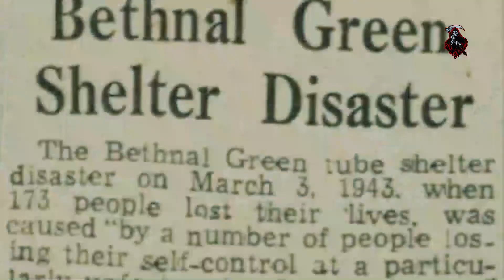Ghost - London Underground Bethnal Green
DAILY HORROR - Ghost - London Underground Bethnal Green

As if you didn’t have enough reasons to dread the morning commute… London’s haunted underground stations will have you quaking in your boots.

I bet you to watch the video until the end👽

If you want to get to know us more...

DAILY HORROR - is your provider of high quality HORROR videos we provide you with scary horror stories that will give you shills...